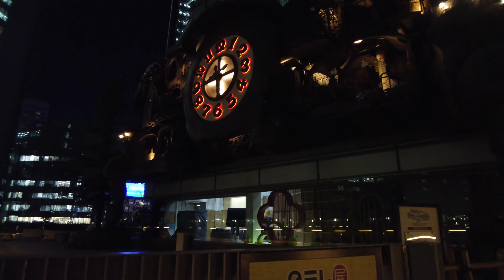[4K]新橋あたりの地下通路を歩いてイルミも見る。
新橋から汐留あたり結ぶ地下通路があるとか最近知った田舎者です。
ついでにカレッタのイルミも撮ってみました。